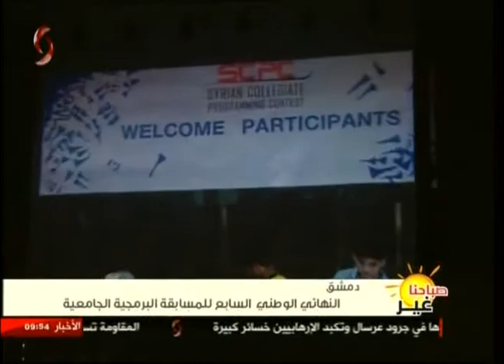دمشق | النهائي الوطني السابع للمسابقة البرمجية الجامعية 23-07-2017 صباحنا غير